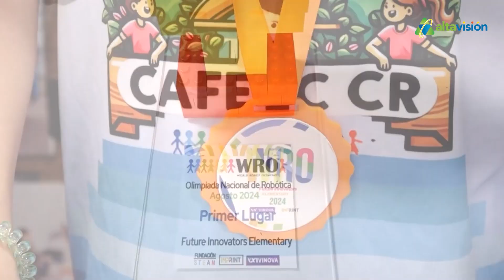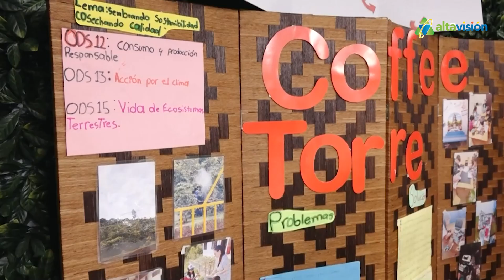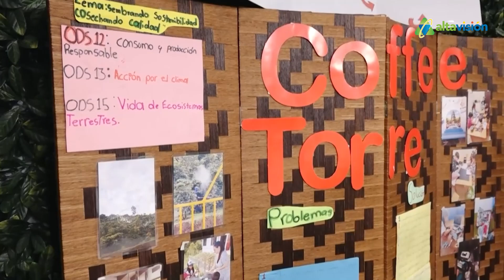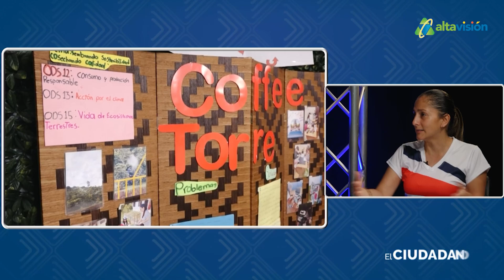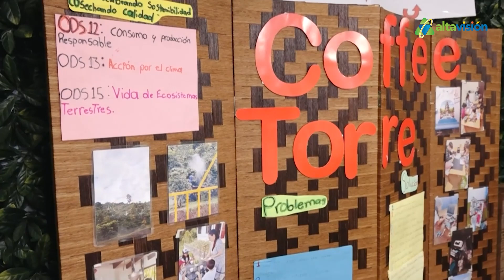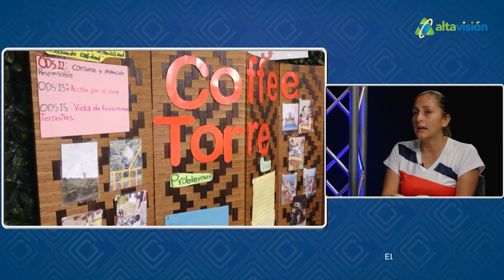EL CIUDADANO - PROGRAMA 16 2024 (12-09-2024) - ESTUDIANTES ROBÓTICA